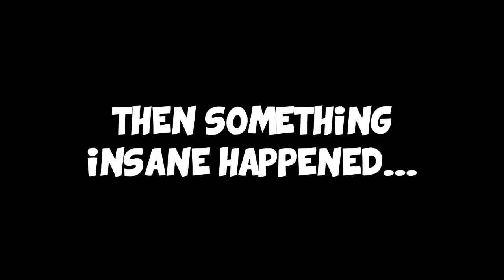CATCHING THIS HACKER Red HANDED!! | Minecraft Factions #325 (SaiCoPvP - Blaze Realm)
NO WAY I CAUGHT A HACKER LIKE THIS!!
Join My Server ➜ IP - play.SaiCoPvP.com

(I play on the blaze realm)

If you're reading the description, comment saying:
CAUGHT!